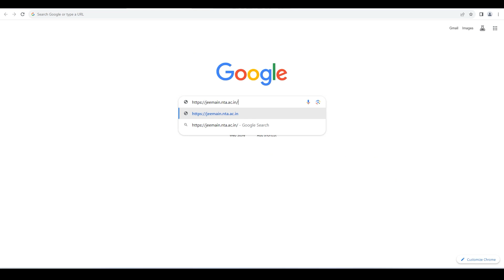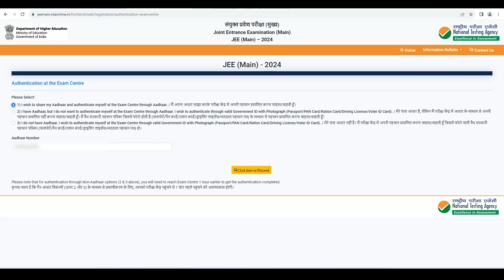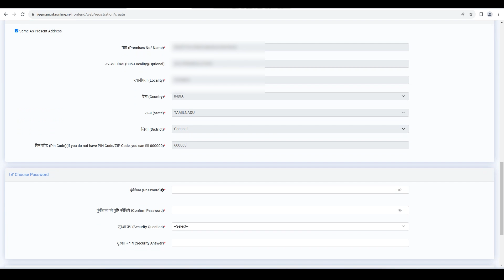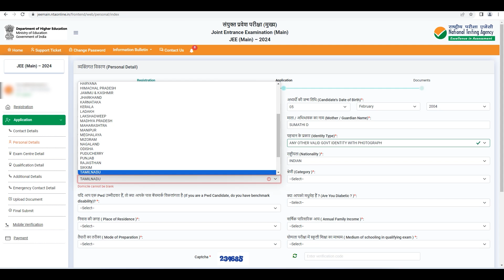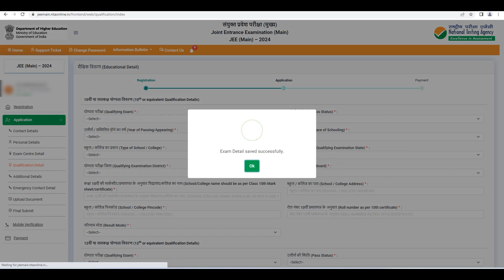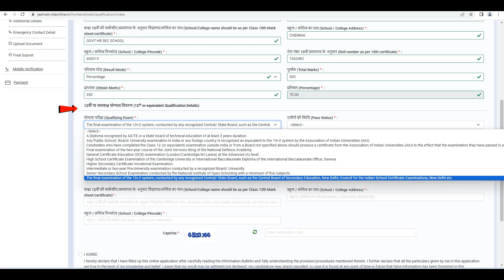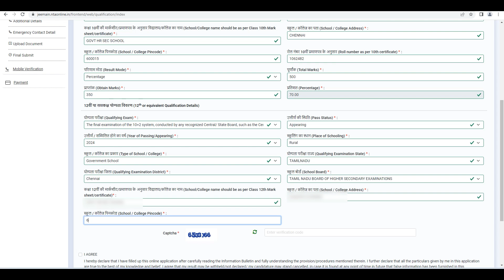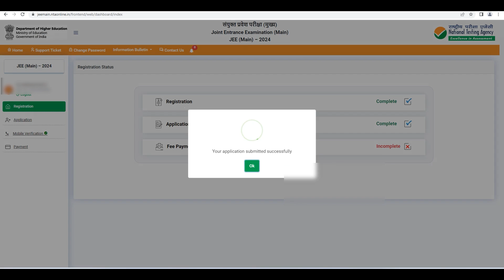JEE நுழைவுத் தேர்வுக்கு மாணவர்கள் எவ்வாறு விண்ணப்பிக்க வேண்டும்?|NTA|APPLICATION DEMO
The Joint Entrance Examination, JEE (Main) comprises two papers. Paper 1 is conducted for admission to Undergraduate Engineering Programs (B.E/B.Tech.) at NITs, IIITs, other Centrally Funded Technical Institutions (CFTIs), and Institutions/Universities funded/recognized by participating State Governments. JEE (Main) is also an eligibility test for JEE (Advanced), which is conducted for admission to IITs. Paper 2 is conducted for admission to B. Arch and B. Planning courses in the country.

The JEE (Main) – 2023 will be conducted in 02 (two) sessions for admissions in the next academic session. The candidates will thus benefit in the following ways:

This will give two opportunities to the candidates to improve their scores in the examination if they are not able to give their best in one attempt.
In the first attempt, the students will get a first-hand experience of taking an examination and will know their mistakes which they can improve while attempting for the second time.
This will reduce the chances of dropping a year and droppers would not have to waste an entire year.
If anyone missed the examination due to reasons beyond control (such as the Board examination), then he/she will not have to wait for one entire year.
A candidate need not appear in both Sessions. However, if a candidate appears in more than one Session then his/her best of the JEE (Main) – 2023 NTA Scores will be considered for preparation of the Merit List/ Ranking.